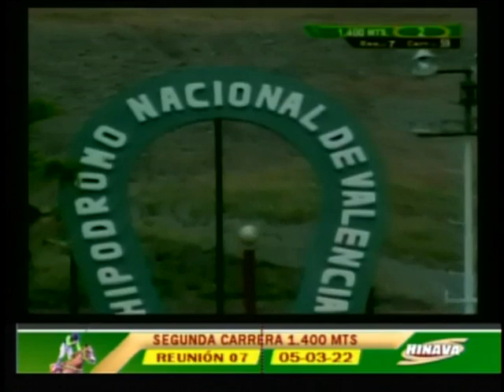2da. Carrera | Bossa Nova | Hipódromo Nacional de Valencia | Reunión 07 | 2022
La yegua "'Bossa Nova' (1) obtuvo una bonita victoria con del látigo de Jhonatan Chacón y el entrenamiento de Henry Trujillo.

➡️En el 2do. lugar arribó 'Refinada' (8).